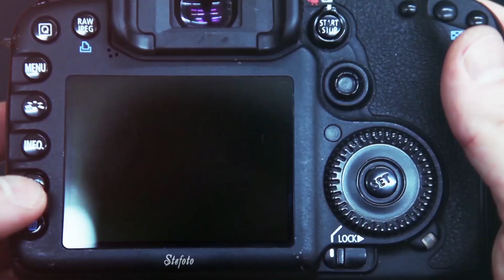Фолклорни клубове от Добрич ще участват в националния фест „Пролетно хоро“